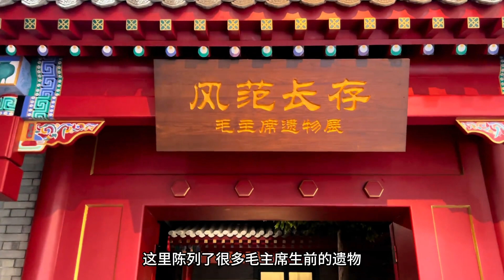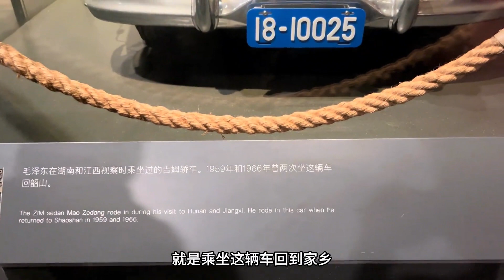国家一级文物，实拍毛主席乘坐的桥车，全车身防弹！